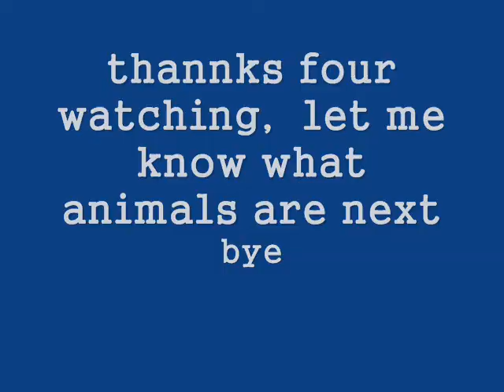Animal Corner: White Rhino VS Grizzly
*previously banned in 5 countries*

we talk about animals on here. completely factual arguments